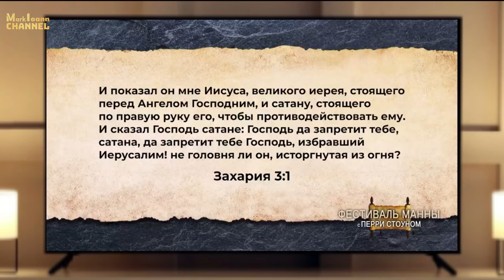🔥"Командный Пункт Тьмы. Грядущие Атаки сатаны." - Перри Стоун #@-markioann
💢Перри Стоун подробно рассказывает об атаках сатаны, поделится своим свидетельством
о преодолении влияния духовного мира на его жизнь в определенный период жизни, а
также рассмотрит причины, почему сатана нападает на конкретного человека или
церковь.
Мы рады служить вам. Данный канал не является официальным Perry Stone
ни его представителем.
Мы просим вас, 🙏🏻молитвенно и 💵финансово участвовать и поддерживать
нас в этом служении.
Большое спасибо и да благословит вас Господь!
✝️Поддержите наш канал "Марк Иоанн - Mark Ioann",
сделав перевод на эти реквизиты банка:✝
👉Банковская карта Сбербанк России:
👉🏻Банковская карта ПриватБанк Украина:
комментарии, делитесь ссылкой с друзьями... ⚠️и читайте пожалуйста под
каждым видео НА НАШЕМ КАНАЛЕ на Ютубе важную информацию.